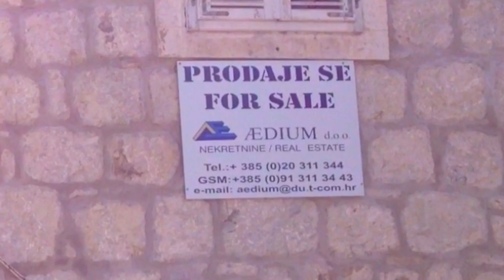Slano in Croatia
Village and small harbor in the bay of the same name; 37 km northwest of Dubrovnik. Farming, olive-growing, viniculture, fruit-growing, tobacco, herbs (sage, laurel, woodworm), fishing and tourism are chief occupations. Slano lies on the main road (M2, E65). Yachts can anchor in the small protected Banja cove. Anchoring-ground for larger yachts lies off the entrance in the cove, to the southwest of Cape Gornji. The area of Slano was populated already in the prehistoric period (ruins of a hill-fort and tumuli on the nearby hills) and in the ancient times (a Roman cestrum on the hill Gradina; early Christian sarcophagi, today exhibited in front of the Franciscan church).

How to get from Slano to Dubrovnik? If you want to spend your vacations in Slano you would have to rent-a-car since there is no really good bus connection with Dubrovnik, only 2-3 buses per day… If you are with car, Slano is perfect if you are looking for some quiet place by the sea, close to the town but not in the city crowd.